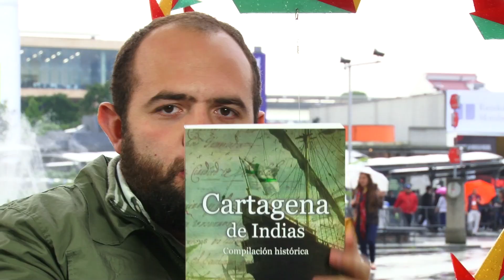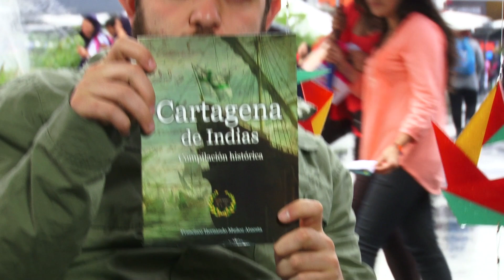Micrófono En Órbita: Francisco Muñoz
Francisco Muñoz, que estuvo detrás del libro Cartagena de Indias, compilación histórica.